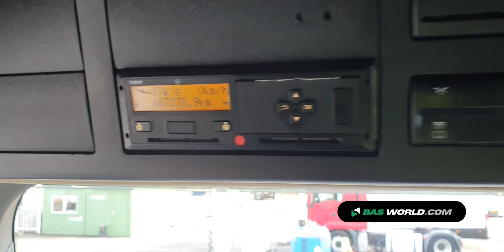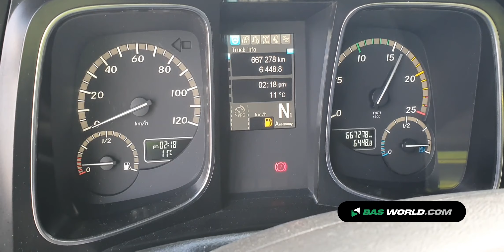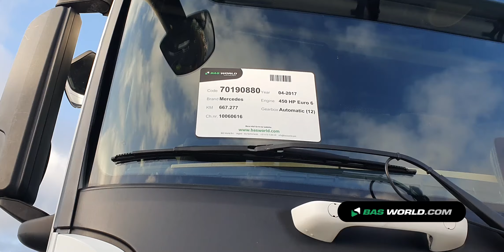70190880 Mercedes Actros